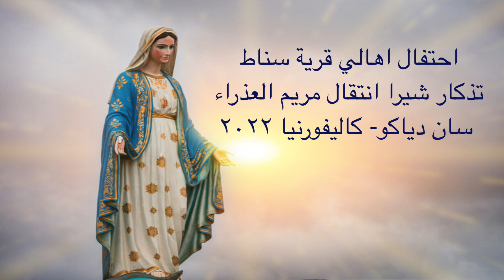احتفال اهالي قرية سناط تذكار شيرا انتقال مريم العذراء سان دياكو كاليفورنيا ٢٠٢٢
تصوير: جنان يوسف
مدير الإنتاج: هاني توما
مونتاج: دان عسكر